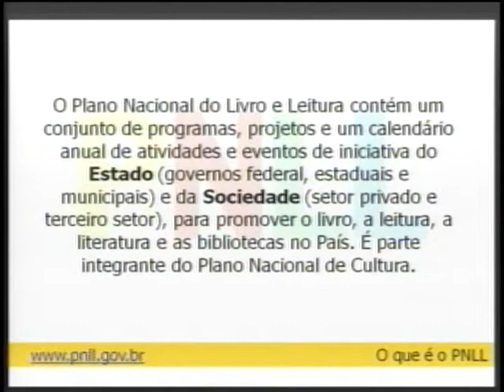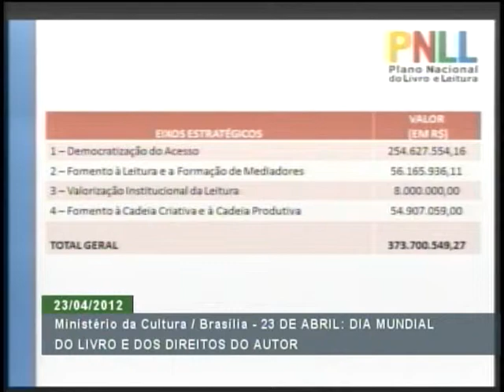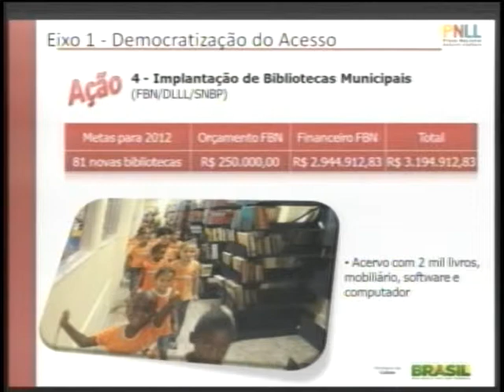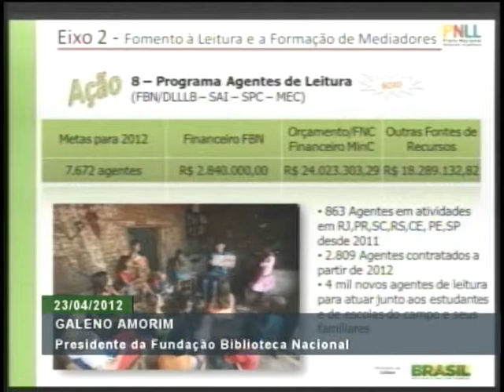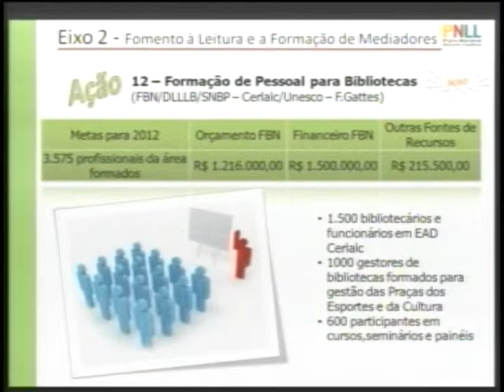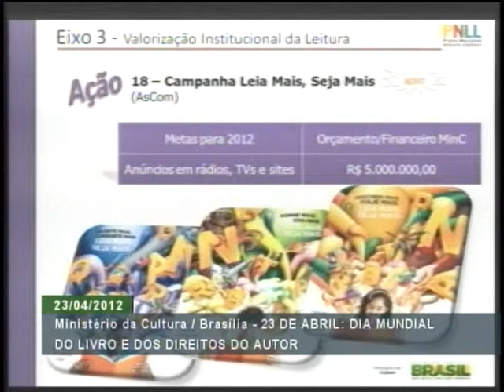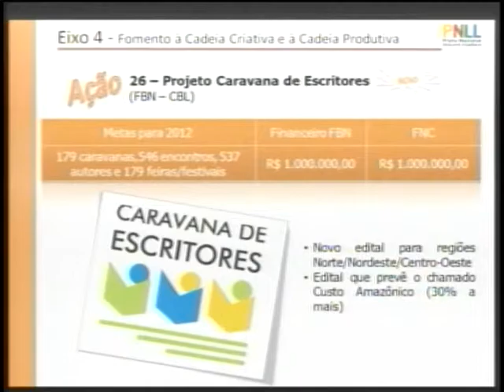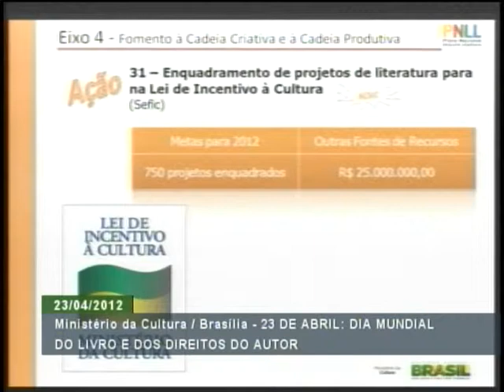Ministério da Cultura investirá R$ 373 milhões no Plano Nacional do Livro e Leitura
ATIVIDADES DO GOVERNO - 23.04.12: A ministra da Cultura, Ana de Hollanda, anunciou, em Brasília, os investimentos deste ano para o Plano Nacional do Livro e Leitura (PNLL). Segundo a ministra, o Ministério da Cultura vai empregar mais de R$ 370 milhões em 2012 em ações e programas do plano. O dinheiro será investido, principalmente, em telecentros e na construção reforma de bibliotecas em todo país. Veja cerimônia na íntegra.